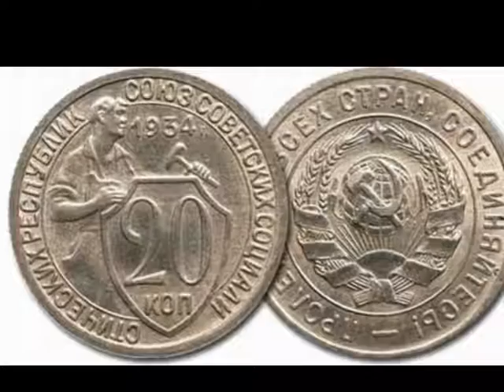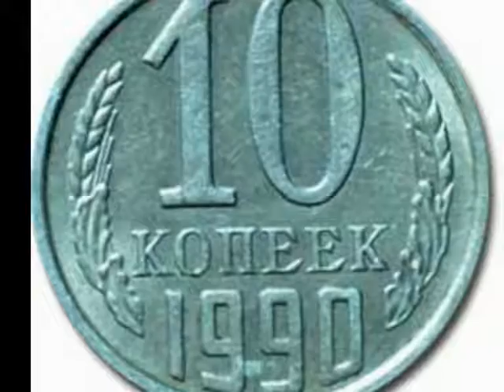Монеты с браком почему они стоят так дорого